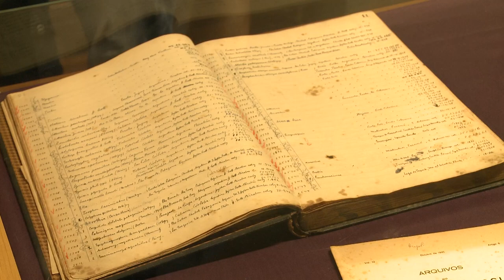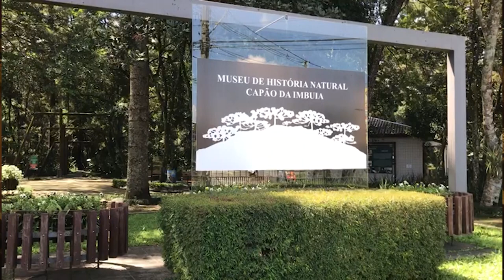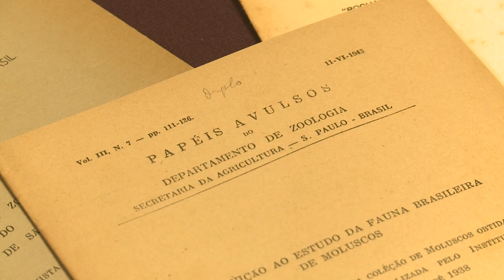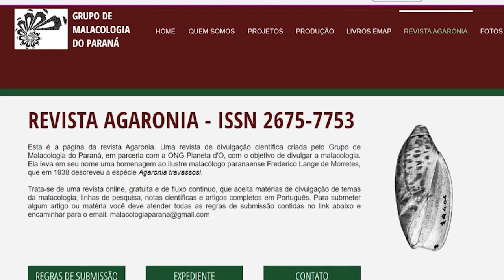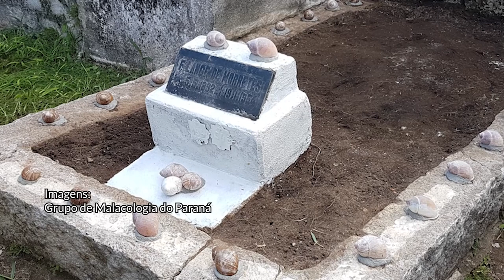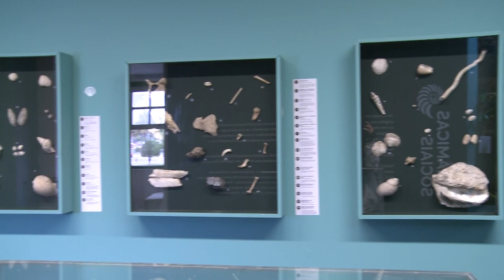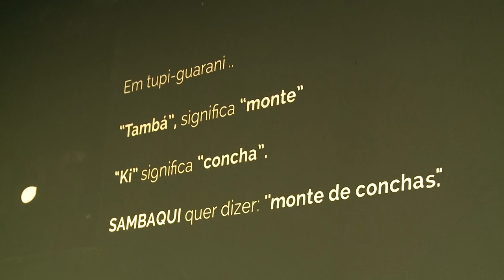Estado da Arte | Lange de Morretes: artista e malacólogo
Esta edição do Estado da Arte promove um encontro da arte com a ciência! Fomos até a sede história do MAE - Museu de Arqueologia e Etnologia da UFPR, em Paranaguá, para conhecer o lado pouco explorado de um dos grandes artistas plásticos da história do Paraná: Frederico Lange de Morretes.

Além de ser reconhecido pelas contribuições artísticas na pintura e no Movimento Paranista, Lange também foi um importante malacólogo - cientista dedicado ao estudo dos moluscos! Para entender melhor sua trajetória científica, conversamos com os idealizadores e curadores da exposição "Lange de Morretes - uma viagem naturalística", os professores da UFPR Marcos Gernet e Carlos Belz. Também falamos com os museólogos do MAE UFPR, Ana Luísa Nascimento e Wesley Ventura, que foram peças fundamentais para que a exposição ganhasse vida.